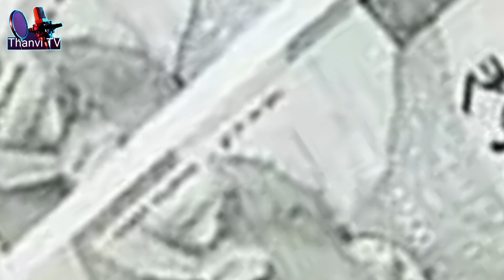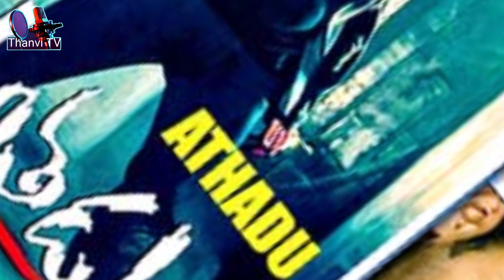మన తెలుగు డైరెక్టర్స్ సంపాదన తెలిస్తే వామ్మో అంటారు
Tv9 ENTERTAINMENT
Nippu Nagaraj
NTV ENTERTAINMENT
MEGASTAR CHIRANJIVE
MOVIE UPDATES
MOVIE REVIEWS
movie trailers